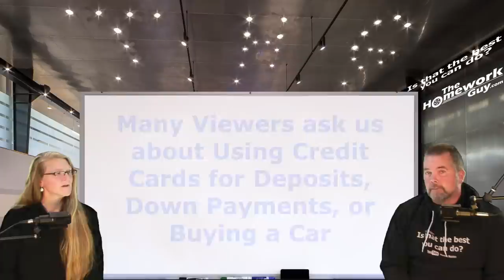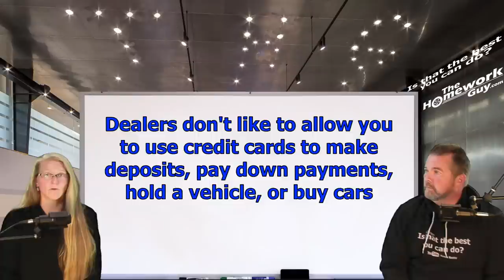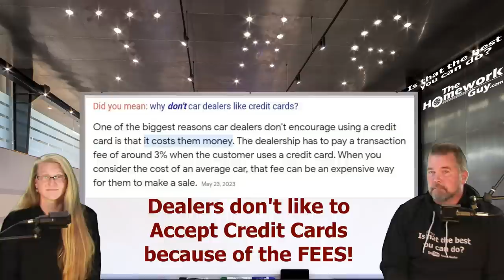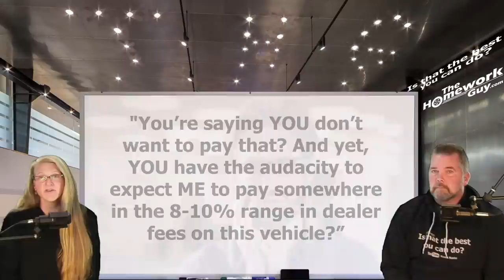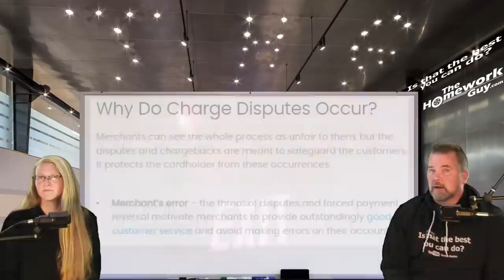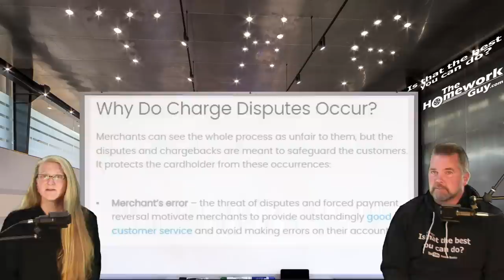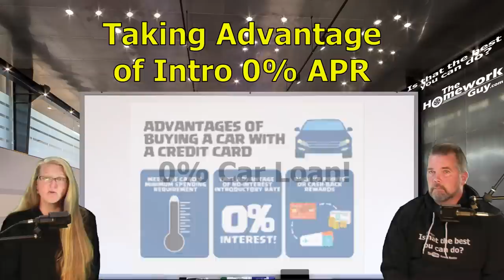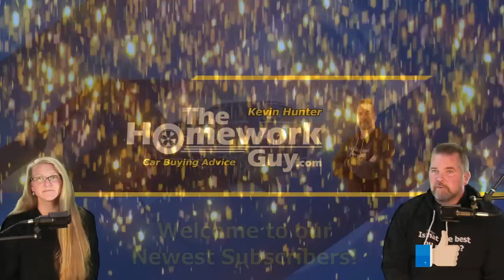CREDIT CARDS AT CAR DEALERS: CAN THEY BE USED FOR: DEPOSITS, DOWN PAYMENTS, TOTAL PURCHASES? THG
At the request of Viewers, The Homework Guy (Kevin Hunter) and the Amazing Elizabeth explore the question of the use of credit cards at car dealerships.

A CAR DEALER WANTS TO:
1. SELL every car for the Highest Possible Price.
3. LOAD every Car Deal full of Fees and Finance Products.
4. OFFER Lowball numbers on every Trade Vehicle.

THE HOMEWORK GUY TEAM (THG) HELPS CAR BUYERS TO:
1. BUY a Car from Dealers or Private Party Sellers at the Lowest Price.
2. PAY Cash or Finance with their own Bank or Credit Union.
3. DECLINE Dealer Fees and Finance Products.
4. TRADE / SELL their current vehicle for the Best Value.

1. What you need to know before buying a car.
2. Information you need when buying a car at a dealership.
3. Benefits of Buying a Car from a Dealership or Private Party.
4. Questions to ask at a Dealership
5. Car buying tips and tricks from the experts
6. How to Buy and Pay for a Car with Cash
7. Using Carmax, Edmunds, TrueCar, Autolist, or Kelley Blue Book for Car Pricing Info.
8. Buying a Car out of state.
9. Taking Control of the entire Car Buying Process.
10. What to do if Scammed.
11. Illegal things Car Dealers can do.
12. Understanding Dealer Financing Tricks
13. How to Avoid Dealer Scams.
14. Reactions to Sales Training conducted by Car Trainers.